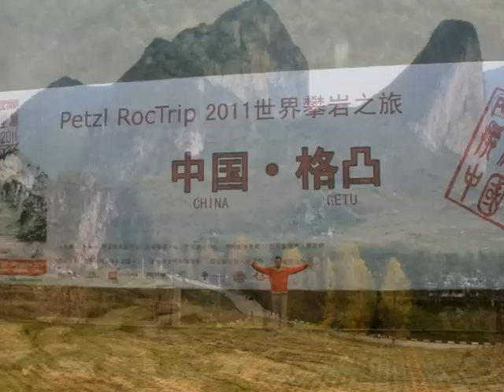Slideshow on climbing in Mexico and China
The slideshow I gave on May 6, 2014 at the Cape Town MCSA set to a random song. You can see more of our travels